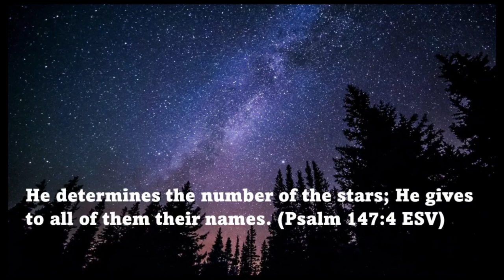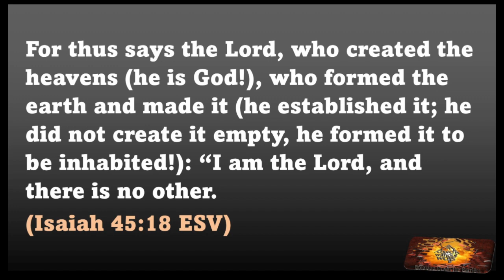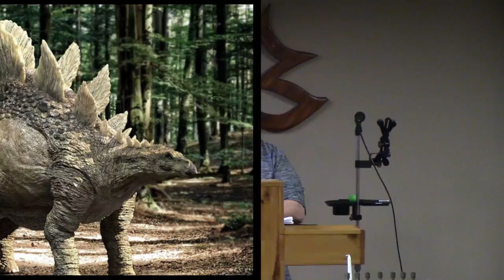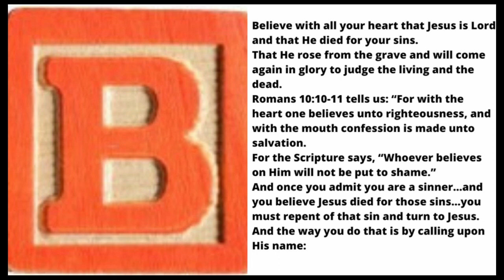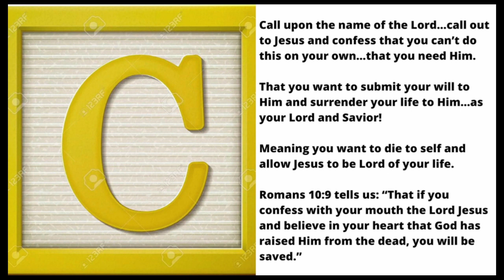Genesis 1:3-31 “Does God Exist Part II” Days of Creation 5/12/24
As we dig into the days of creation, there are some things to note.
1. There are six days that God created something.
2. God spoke creation into existence…He spoke, and He formed something from nothing.
3. The day God created began in the evening. The Hebrew word for evening is erev (eh'-rev), and it means “dusk” or “sunset.”
Bear in mind God created the day to begin at sundown, continue through the morning and afternoon, and end at sunset the next day.
4. God named His creation but allowed man to name the animals.
5. At some point before God created the universe and man…He created the angels.
In Job, God told him:
“When the morning stars sang together, and all the sons of God (the angels) shouted for joy?”  (Job 38:7 ESV)
As God was creating, the angels were sitting in the bleachers going, “OOH and AAH!”
We do not know when God created them.
They were created to serve and worship God, so they may have existed for millions of years before the universe and man were created.
So, keeping all that in mind, let's dig into the existence of God in creation.
The simplest evidence for the existence of God is that He tells us that He created everything.
As we look around, we see the handiwork of God all around us.